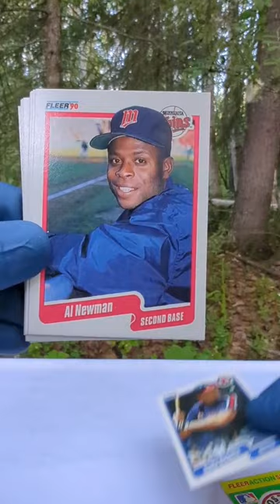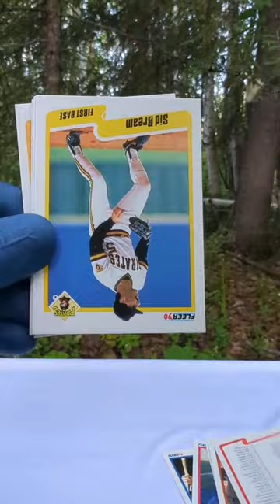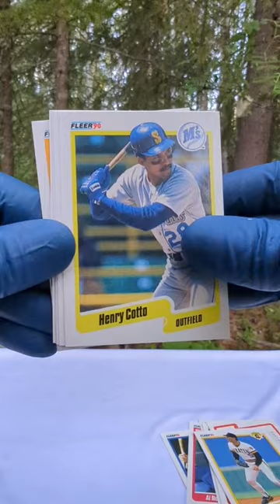1990 Fleer Baseball 💥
Here we have a pack opening of 1990 Fleer Baseball Cards!! Who are you looking for in this pack?